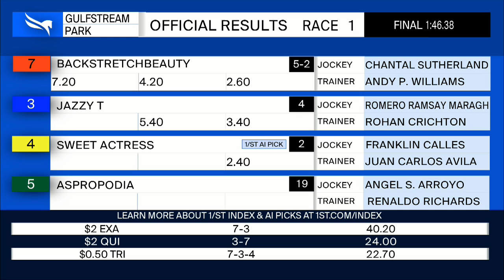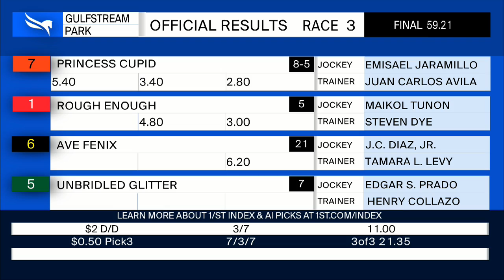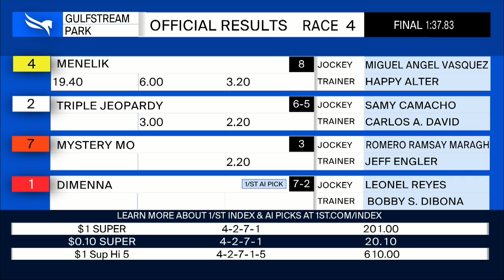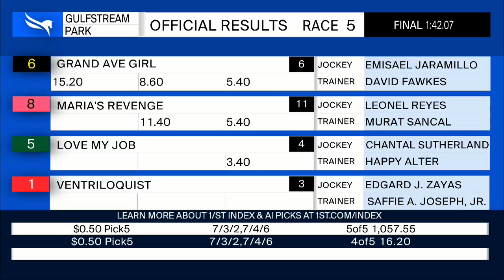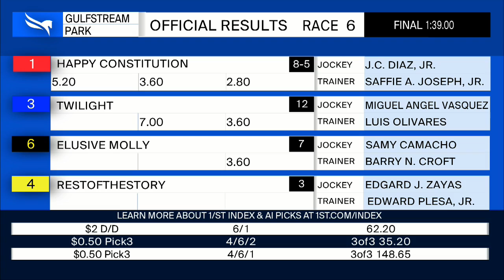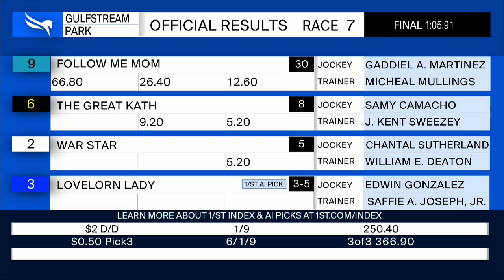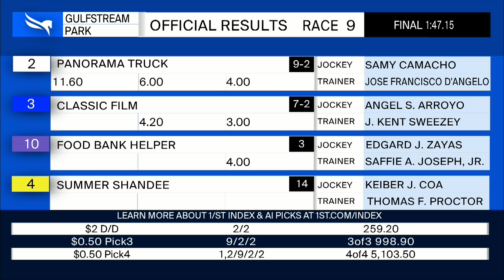Gulfstream Park Resumen - 7 de Noviembre 2021